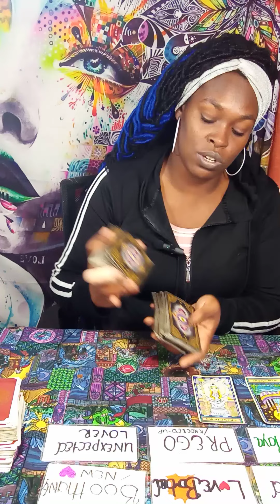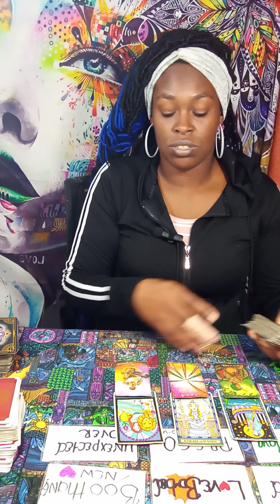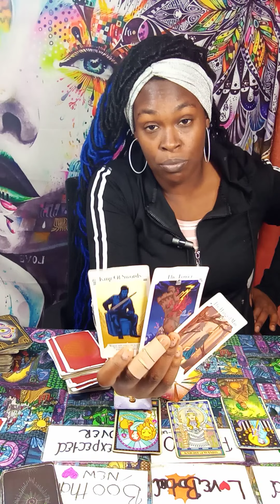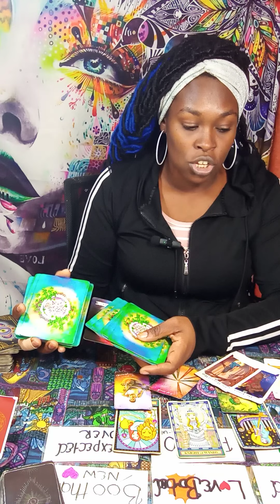♌LEO, 💓🔥👀🧿 "PUTTING SO MUCH PRESSURE😱🥵 2 HAVE S3X w/Em & TAKE THEM BACK 👫: UNEXPECTED LOVER💏